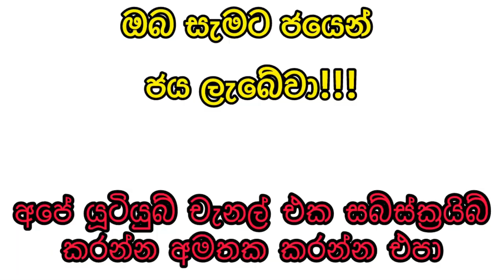Shanida 4634 2024.06.09 Today Lottery Result ශනිදා 4634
9 to 10 p.m. through this YouTube channel. ada kotipathi
lagna wasana
super ball
shanida kapruka
supiri dhana sampatha
sasiri
jayoda
sanwardana wasanawa
govisetha
handahana
jathika sampatha
mahajana sampatha
mega power
dana nidanaya
nlb
dlb
shanida today
kapruka today
supiri dhana sampatha today
govisetha today
handahana today